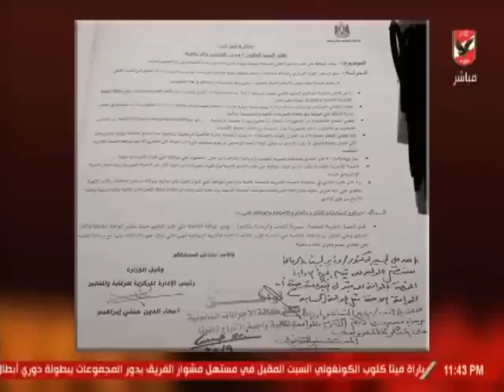عدلى القيعى لـ رئيس الزمالك : الاهلي حساباته معروفه لا عنده شنط بتلف ولا تجارة عملة ولا غسيل اموال